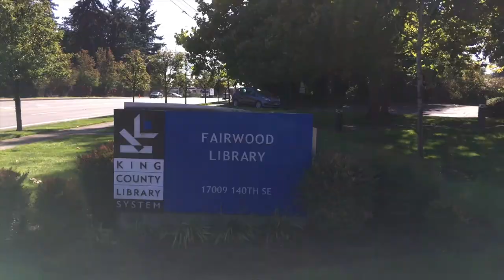Zoom Lake Desire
On the Segway ETC :) Suburban area of Renton, Wa, USA on a sunny day!